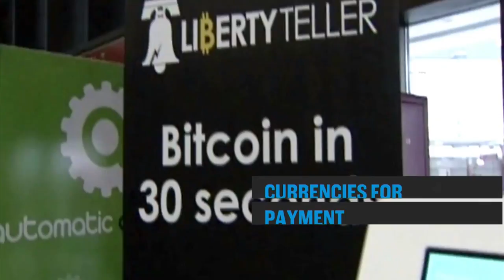Bitcoin Prices Soar, Messaging App Kik Launches Cryptocurrency Payment Service: Bottom Line | CNBC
Kik messenger announces the primary use of cryptocurrency tokens for payments.